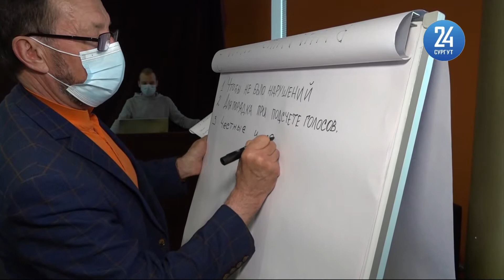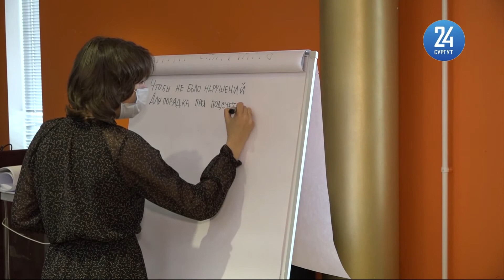Обучение общественных наблюдателей перед выборами- 2021